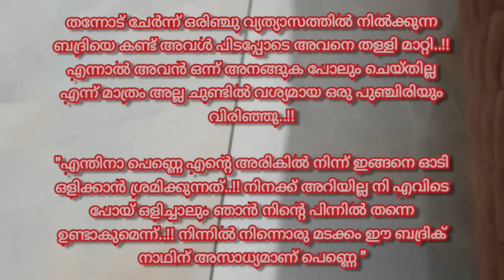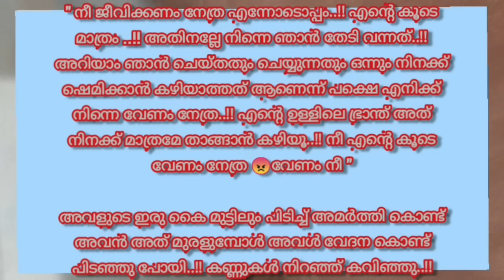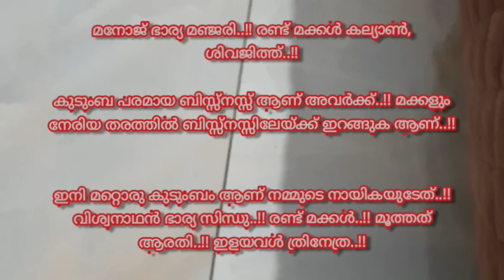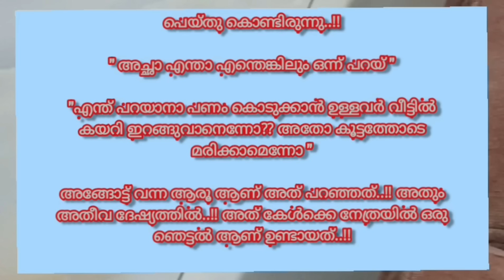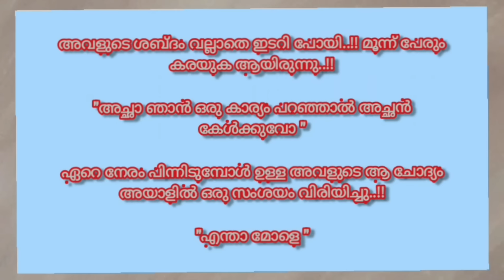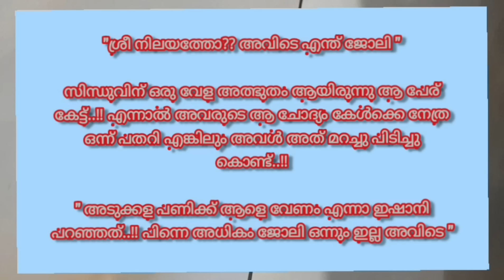പുനർ വിവാഹം /Part-4/Salimkarulai /continue story